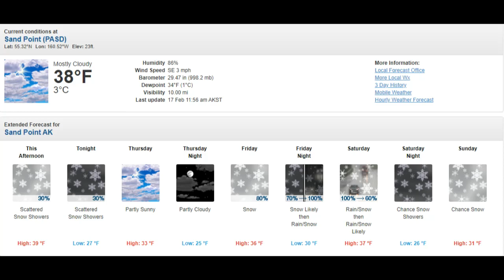EAS Required Weekly Test Sand Point, Alaska NOAA Weather Radio WNG714 (NWS Anchorage, Alaska)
Transmitter Details
Call Sign WNG714
Transmitter Sand Point
Frequency 162.550
State Alaska
Site Location  Sand Point, AK
Operating Status NORMAL
Weather Forecast Office Anchorage AK

Counties Receiving Alert Tones
COUNTY STATE SAME REMARKS
Aleutians East Alaska 002013 C|E